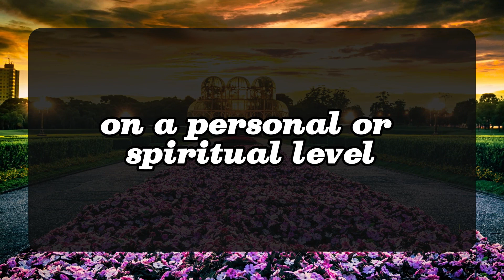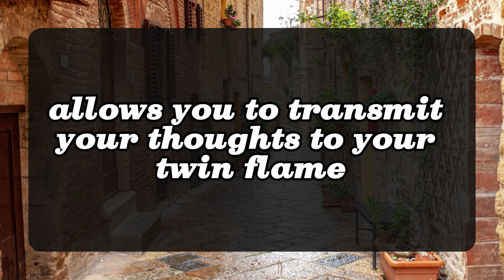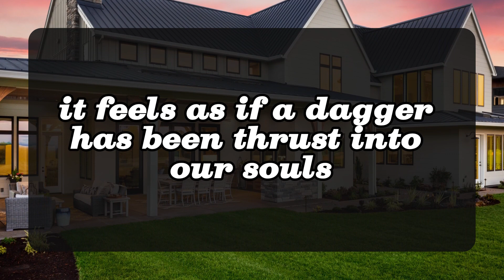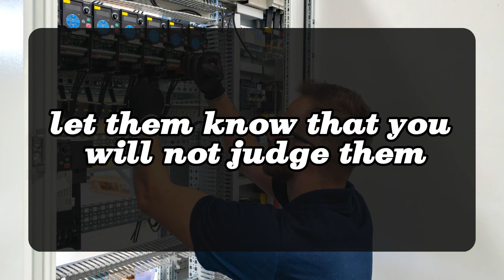😱😰They Also Told Other About This Hurting Thing About You... 💌 DM DF | Divine Masculine